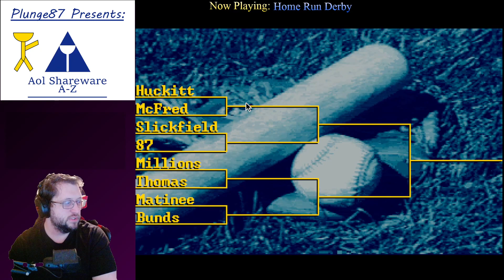AOL Shareware #120: Home Run Derby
Playing through all of the games released on AOL in the 90's!